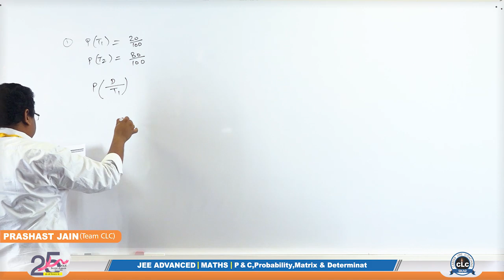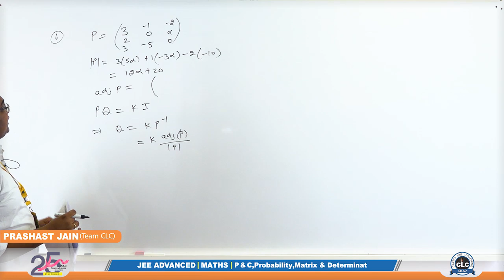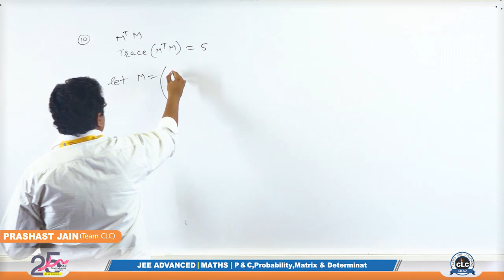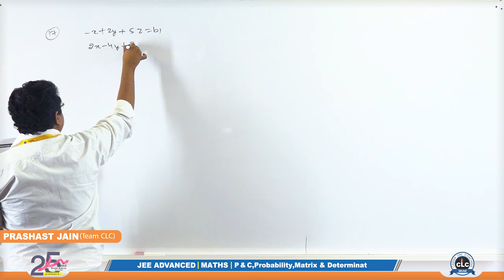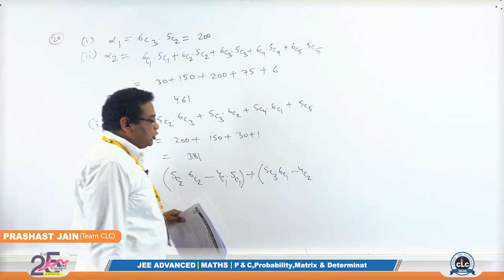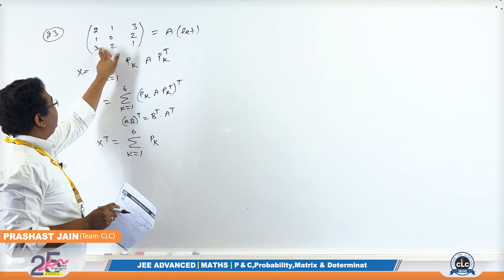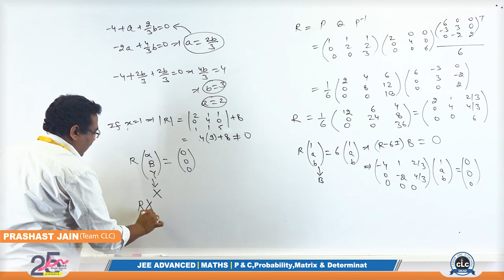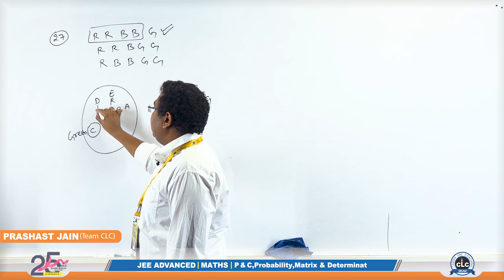02:- P & C, Probability, Matrix & Determinant [Previous Year's JEE (2016-2019) MATHEMATICS Solution]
[Previous Year's JEE (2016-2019) MATHEMATICS Solution]

Part- 02
Topic-  P & C, Probability, Matrix & Determinant
Solution by- Prashast Jain (Team CLC)